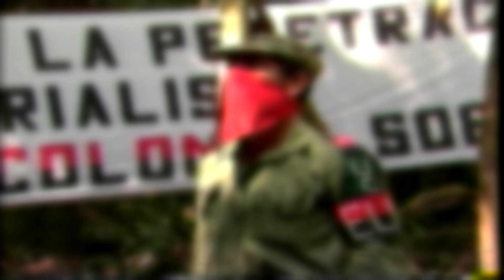Inició segundo ciclo ELN y Gobierno - Telemedellín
Durante la instalación del segundo periodo de negociaciones en México, ambas delegaciones destacaron la importancia de afianzar un cese bilateral de las hostilidades, en el que el centro de mesa sean las comunidades que hoy padecen el conflicto en diferentes puntos del territorio colombiano.